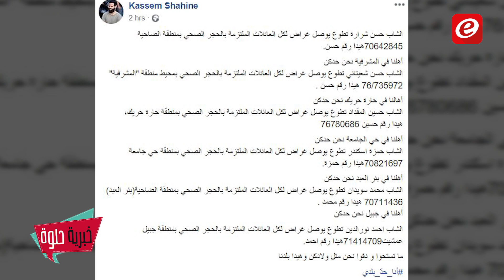خبرية حلوة 12-3-2020